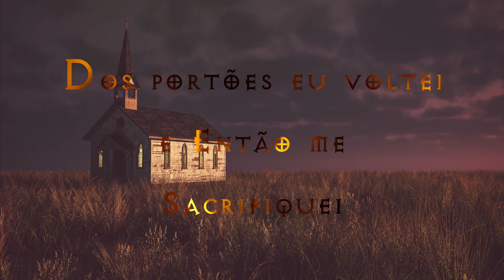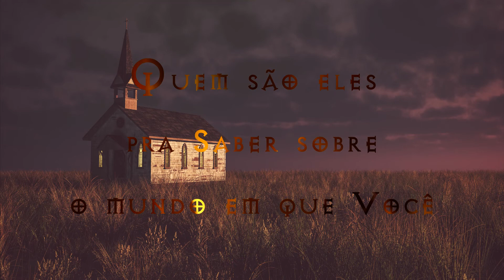Rebatismo - Mahogani (Lyric Video)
Lyric Video da canção Rebatismo que faz parte do nosso primeiro álbum. Disponível em todas as plataformas de streaming: